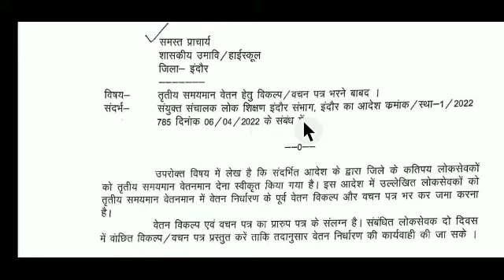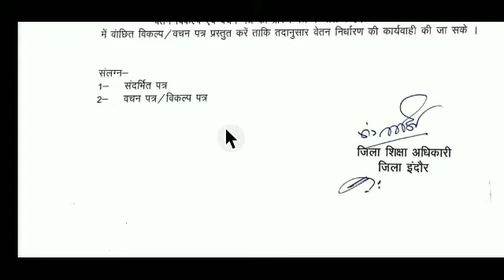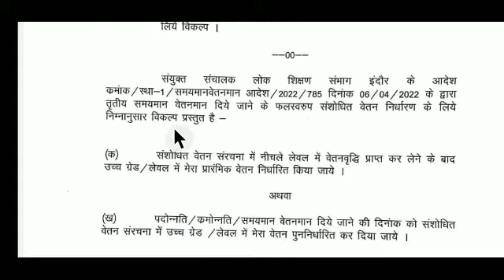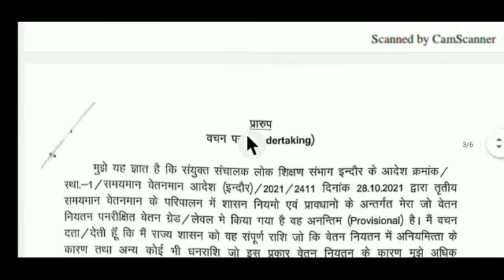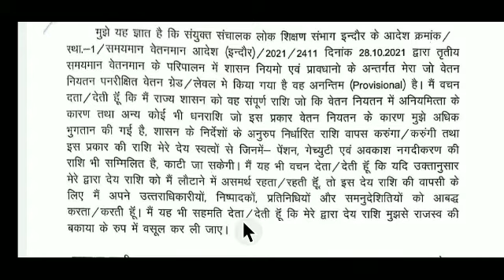तृतीय समयमान वेतनमान हेतु विकल्प/ प्रारूप भरने संबंधी जानकारी शिक्षा विभाग